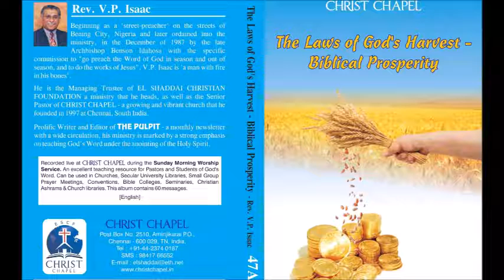Rev. V. P. Isaac - Biblical Prosperity, வேதாகமதின் செழிப்பு - 31 - Release Your Faith, Genesis 26v18